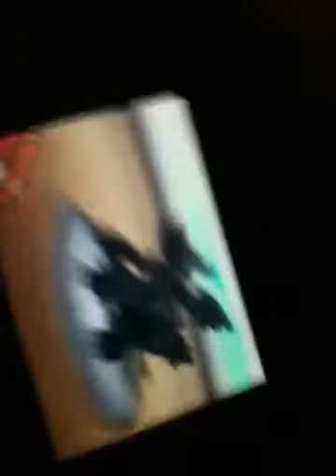Lvl 1 Starly vs lvl 100 Arceus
This guy cheated to get all level 100 legendary pokemon so me and Starly decided to teach him a lesson